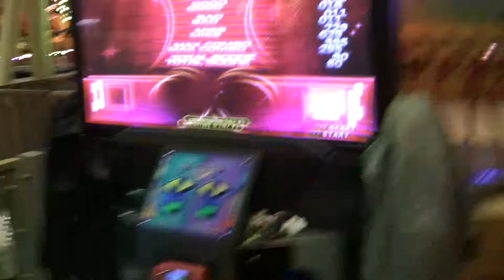[PIU Fiesta EX 1.51 UCS] She likes pizza D17.aNM (almost)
Origins of the chart: NX
UCS by: Haru (me)
Name: another NM (with some minor fixes)
Player: Haru (me)

Time for some official steps!

I hate usual Pizza NM. But this song have had a good chart! So I remade it for UCS in Fiesta EX. Sadly there was bruteforce in it, which I had to fix. And I made something to the final drill so the chart would be fun for me to play :)
Though I'm not going to release this cheat version. You can load usual one without any fixes at pumpfiestaedits.com (also made by me).